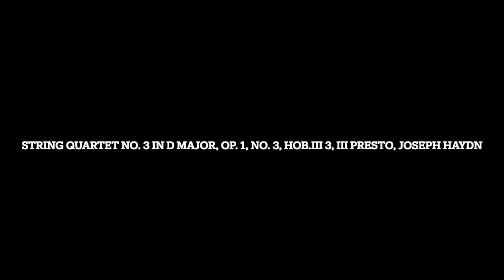Remastered: String Quartet No. 3 in D Major, Op. 1, No. 3, Hob.III 3, III Presto, Joseph Haydn